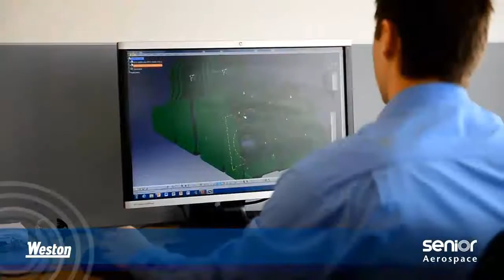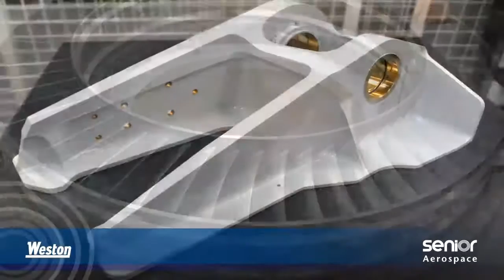Senior Aerospace Weston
Senior Aerospace Weston specialises in the machining and assembly of aerofoils, aluminium and hard metal structural parts and premium aircraft-seat structures. Weston has content on each of the Airbus A320 family, A330, A350 and A380 platforms, either on the engines or the aircraft structure itself.